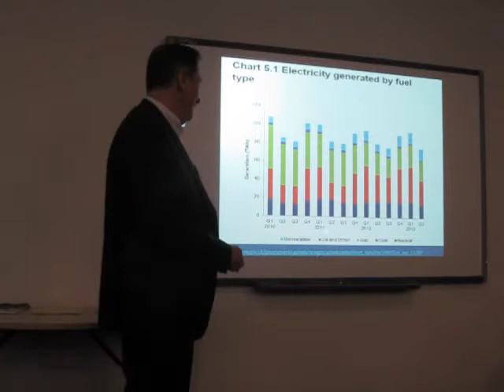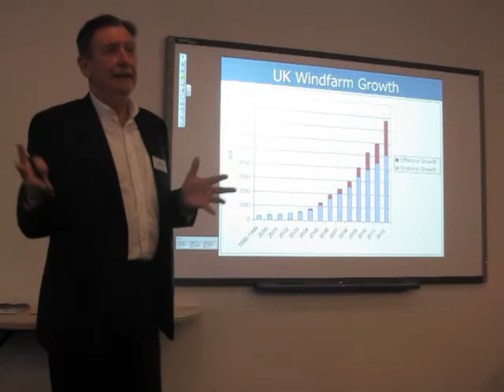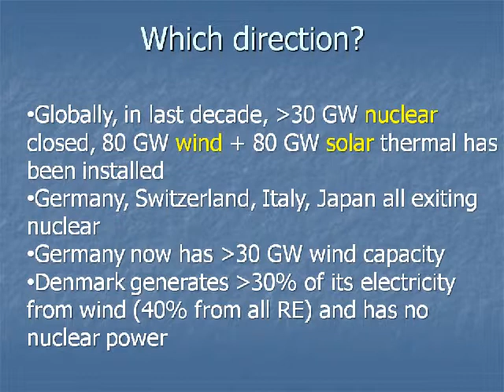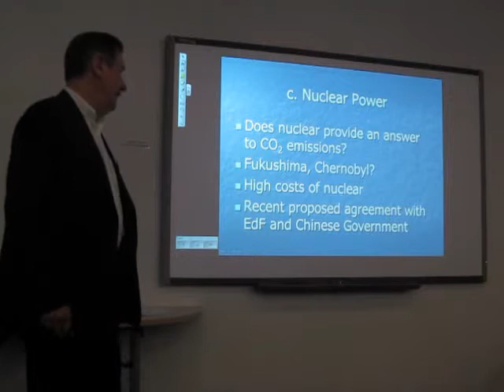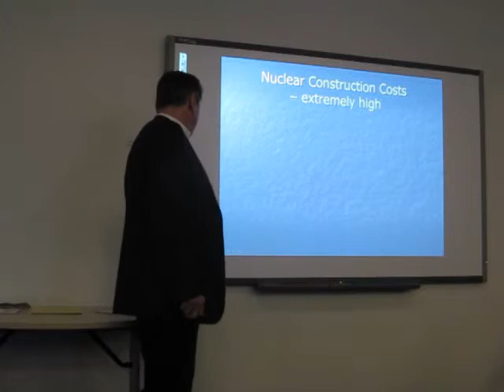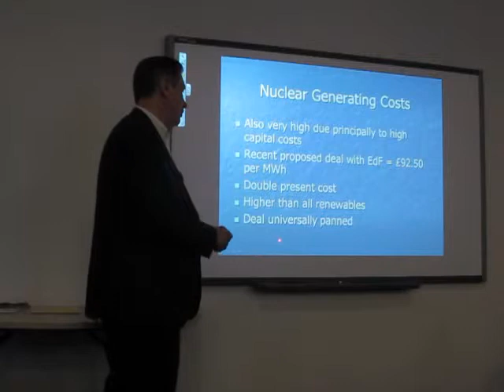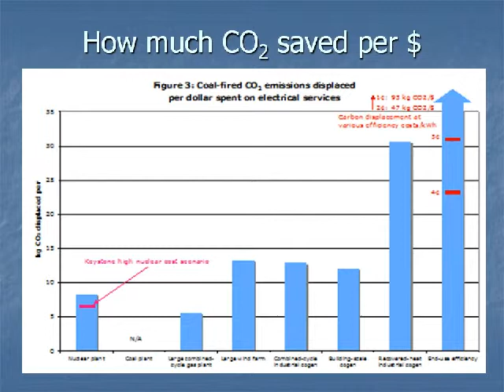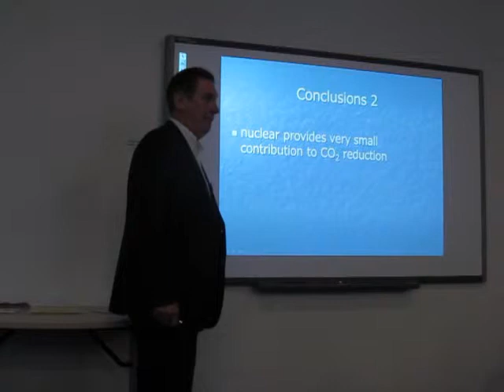2013 SGR conference: Fairlie on UK Energy Policy (2/2)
Dr Ian Fairlie delivers a lecture on UK Energy Policy: Secure, Sustainable, Sane? at the Conference on Security and sustainability: the role of science, design and technology organised by Scientists for Global Responsibility in London, 2013.